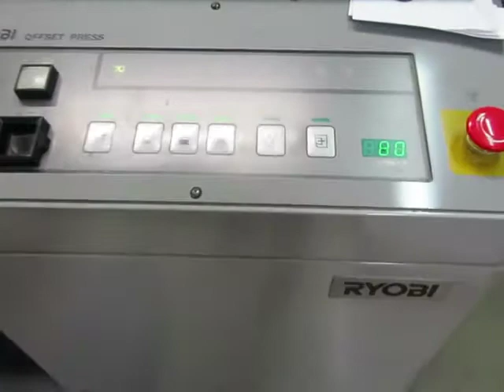Overview Ryobi 784 XL 2009